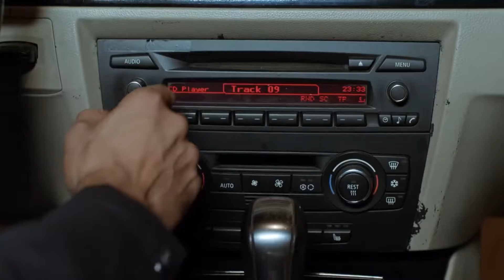Kim Ne Yapsın Bunun Senaryolarını? - İlişki Durumu Karışık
Can, Ayşegül'ü aşağıladı. BU BİR SAVAŞ İLANIDIR

KÜNYE
Yapım: MF Yapım-Faruk Bayhan
Yönetmen: Bülent İşbilen
Senaryo: Banu Kiremitçi Bozkurt